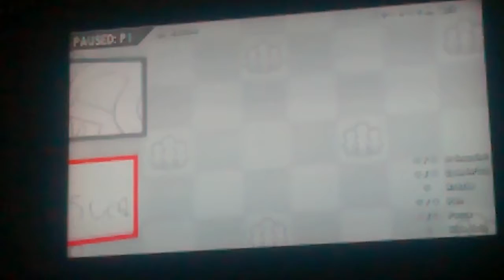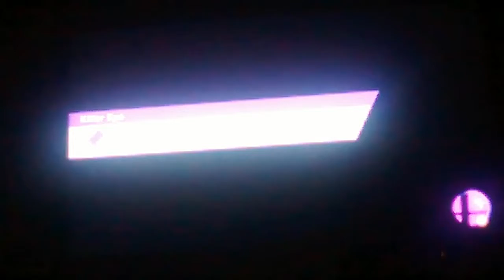Smash bros iron man challenge pt 1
Recruiting is the word of the day